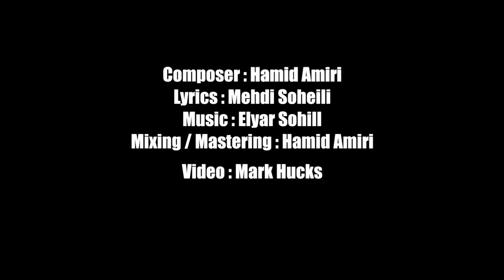Hamid Amiri "Yaar" - Official video 2018 حمید امیری - یار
Song: Yaar
Composer: Hamid Amiri
Lyrics: Mehdi Soheili
Arrangement: Elyar Sohill
Mixing/Mastering: Hamid Amiri
Video: Mark Hucks